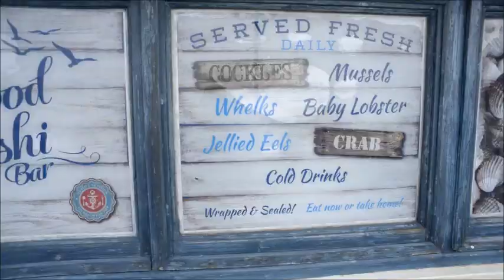2015 03 13 Brighton visit for Sean photo shoot THE MOVIE Part 1